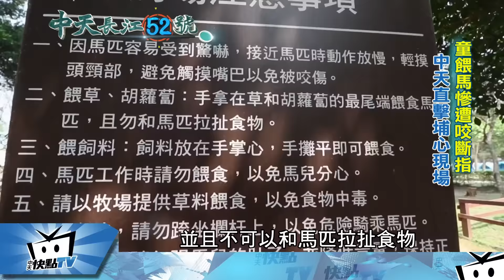20170328中天新聞 童餵馬慘遭咬斷指 中天直擊埔心現場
媽媽帶一歲小孩到桃園埔心農場遊玩，餵食的時候卻被馬匹咬斷食指，指頭雖然有機會接回來，但可能會影響功能，究竟是農場管理疏失，還是家長沒看好孩子太靠近，長江52號回到現場找真相。